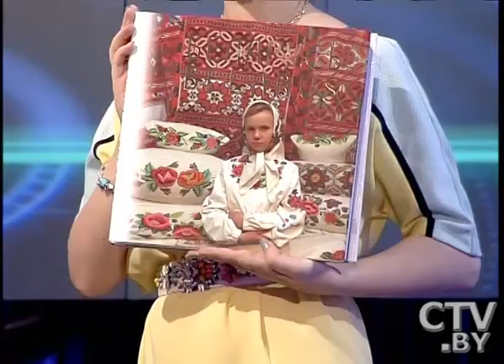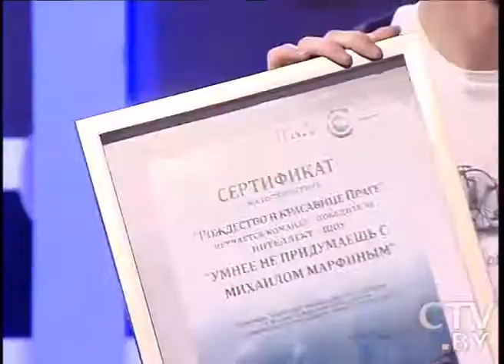CTV.BY: "Умнее не придумаешь" 09.08.2014